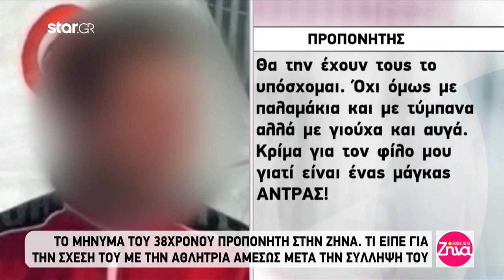Το μήνυμα του 38χρονου προπονητή στην Ζήνα Κουτσελίνη – Όσα είπε για τη σχέση του με την 11χρονη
Λίγο μετά τη σύλληψη του ο 38χρονος προπονητής που κατηγορείται για τον βιασμό της 11χρονης μαθήτριας έστειλε μήνυμα στη Ζήνα Κουτσελίνη και της είπε ότι η μητέρα της μαθήτριας τότε, ήξερε τα πάντα για τη σχέση του με την κόρη της.

Δείτε όλο το μήνυμα στο απόσπασμα από την εκπομπή «Αλήθειες με τη Ζήνα»